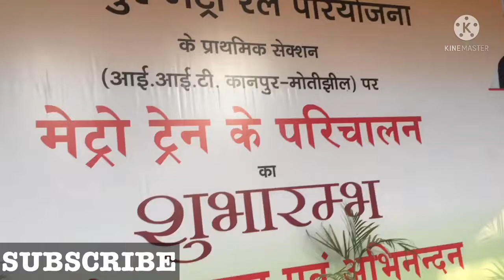Kanpur Metro Vlog | Kanpur Metro Journey | Kanpur Metro Ki Trip